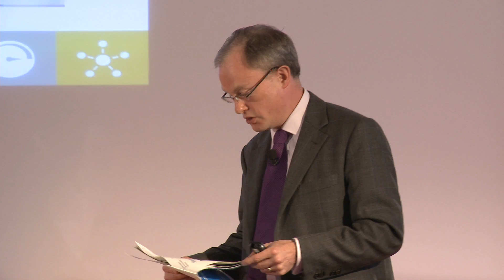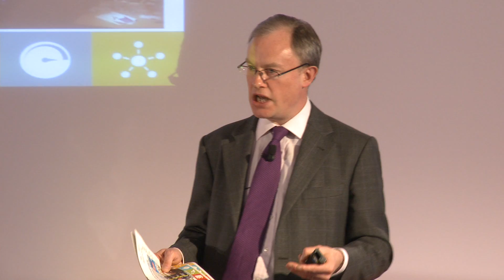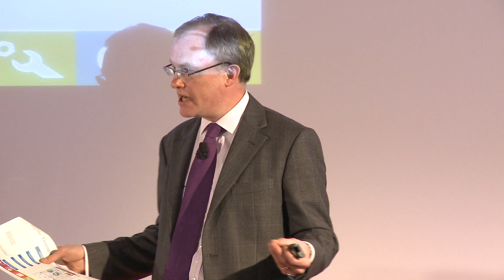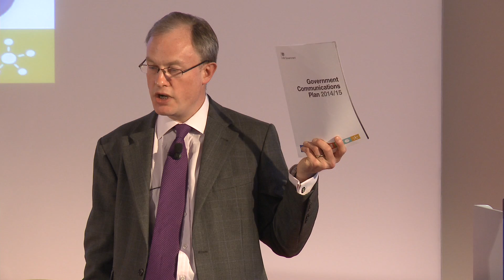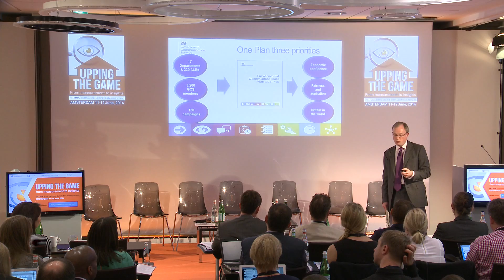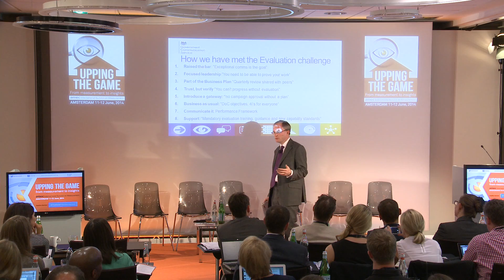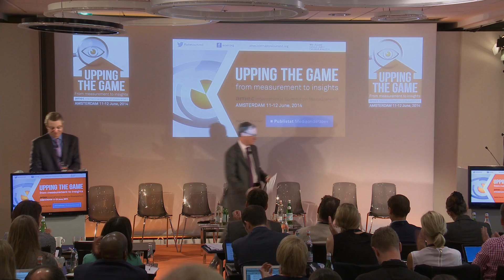1130 Alex Aiken